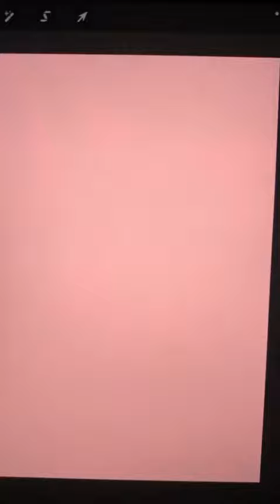artwork canvaspainting digitalart portraitdrawing procreateart illustrationartists kpopedit